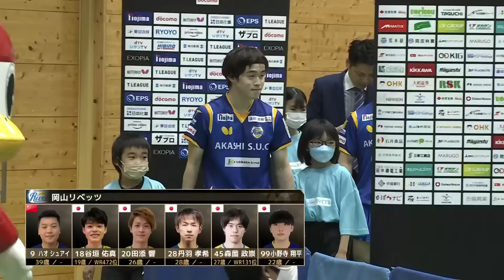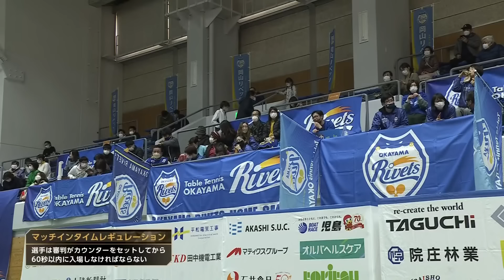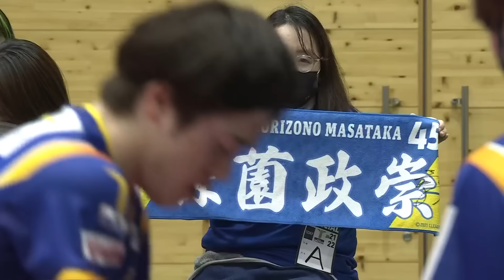岡山リベッツ vs T.T彩たま ノジマTリーグ2022-2023 【期間限定】あの大熱戦をもう一度！2023年2月4日 福田公園体育館【卓球 Tリーグ公式】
2023年02月04日　【福田公園体育館】

岡山リベッツ　3 - 1    T.T彩たま

田添 響・森薗 政崇　2 - 1   上田 仁・五十嵐 史弥
丹羽 孝希　3 - 2 曽根 翔
ハオ シュアイ　3 - 1   松平 健太
森薗 政崇　0 - 3   英田 理志

審判：松浦 一　藤井 進　奥田 良太郎